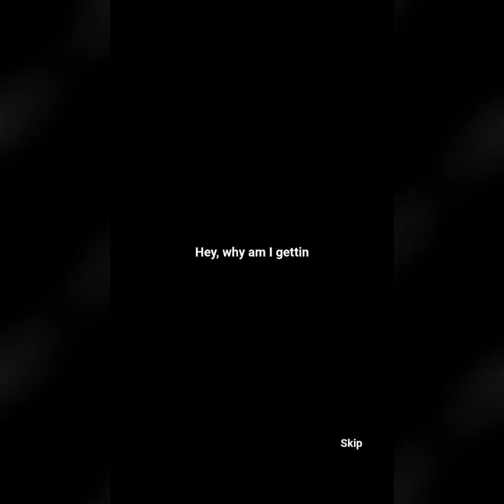Brain Erase - Erase Mod - Android IOS games - Gameplay #2 level 31-60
Welcome to Brain Erase!

It features innovative gameplay, a variety of unique levels, exciting scenarios, and fun challenges for unprecedented problem-solving experience.

How will you solve a riddle? What should you erase to clear the level? You'll have to think and observe carefully, using imagination, reasoning, and sometimes epiphany! Every level is a brain-sink, with many unbelievably fun stories and bizarre scenarios for you to explore! Come and join the excitement!